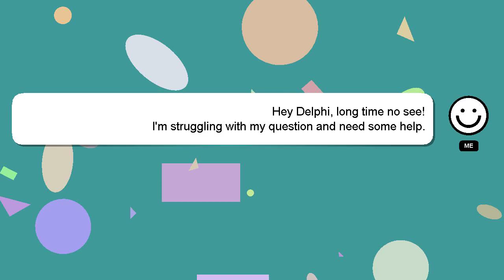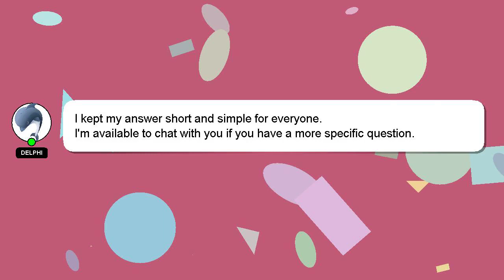How to drape and fold saree?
A short overview of who I am, Hello there, my name is Delphi. I can assist you in answering your queries. - How to drape and fold saree?

If you require more detailed information, please don't hesitate to comment or chat with me. Your answer will be recognized and appreciated, and I will 'heart' it to show my appreciation.

*1 What we are experimenting :*